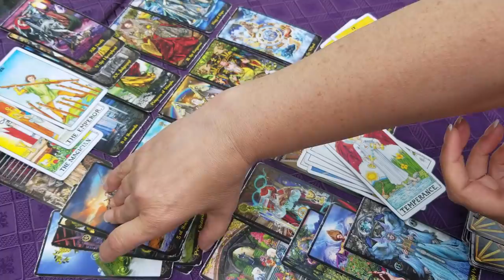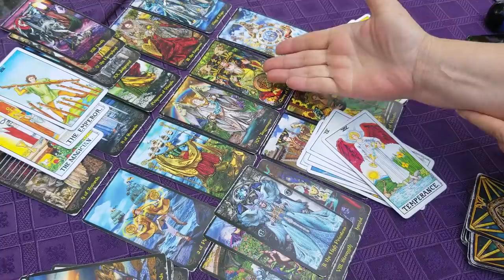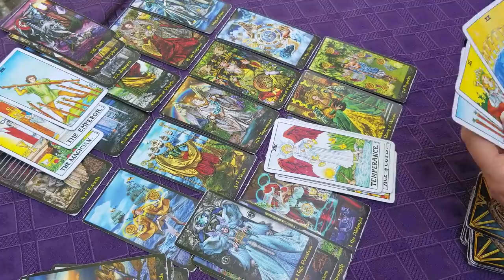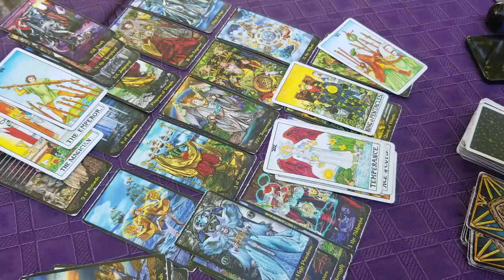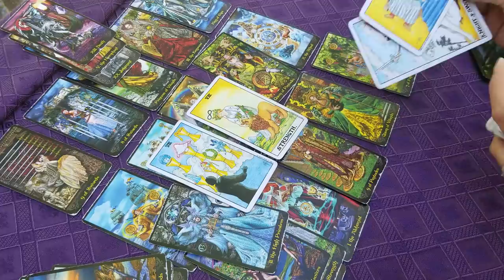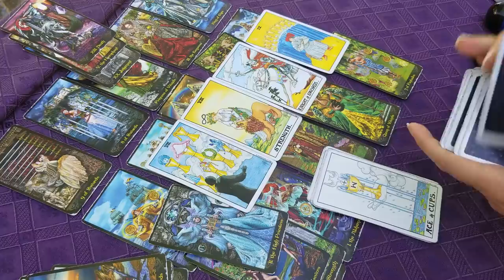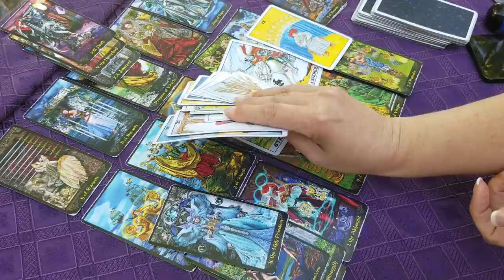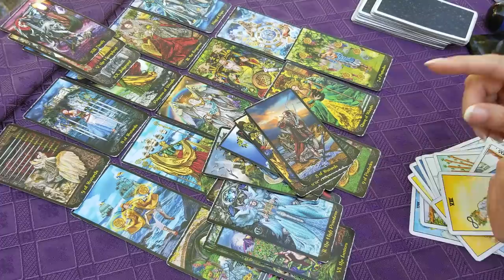TAURUS JUNE BONUS READING